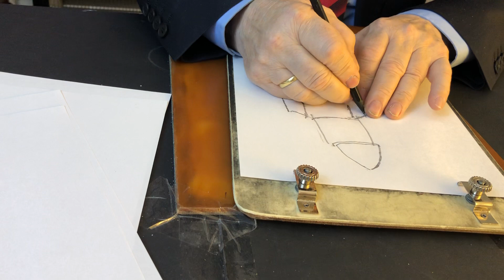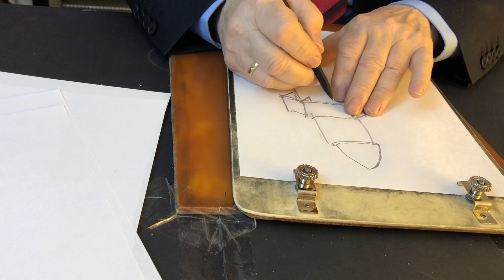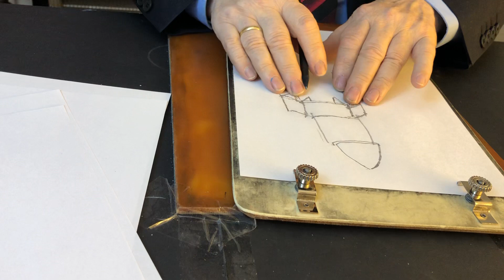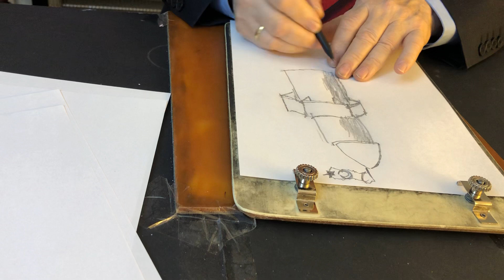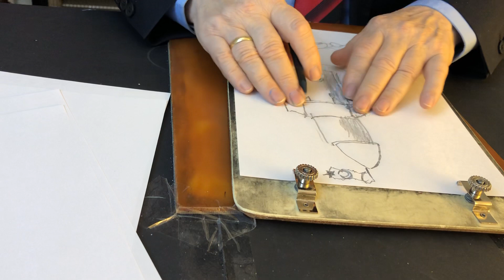Görmez ressam eşref armağan. Başara bildiğim kadar kız kulesi çizimi